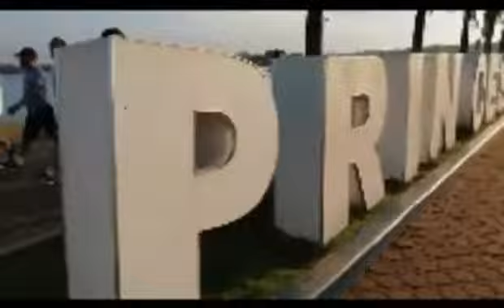Run Walk repeat